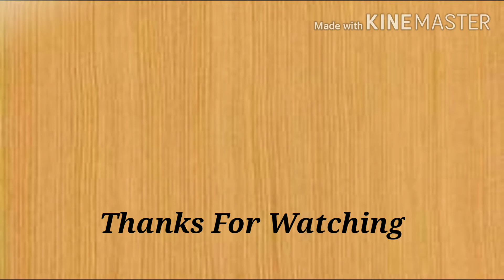Floral Border Design For Project/Front Page Design For Project/Assignment File Decoration Idea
Today we will learn about another easy to draw border design, to draw this border design you will require the following things :
1) Colour Pencil
2) White Paper
3) Sketch Pen
4) Marker